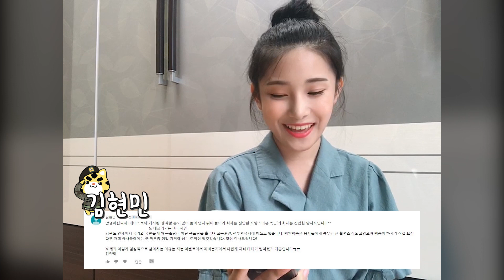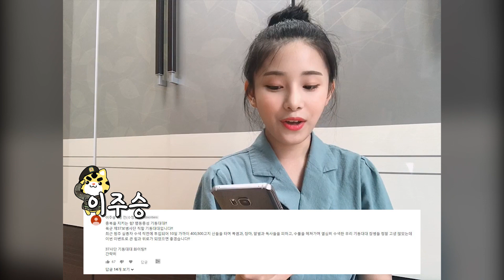ARMY가 준비한 여름이벤트! '힘내라ARMY' 결과 발표🎁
육군에서 준비한 ''힘내라ARMY'🔥이벤트'에 참여해주신 모든 분들께 감사 드립니다:-D ❣️ 당첨 부대는 영상을 통해 확인하시기 바랍니다!